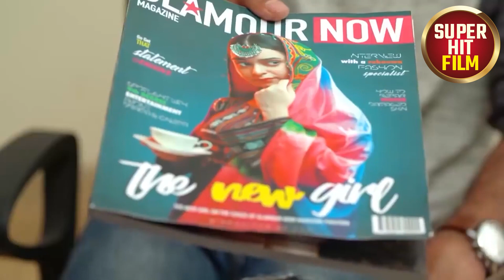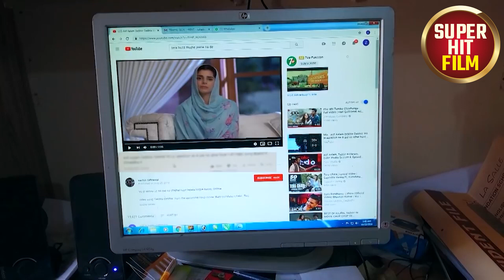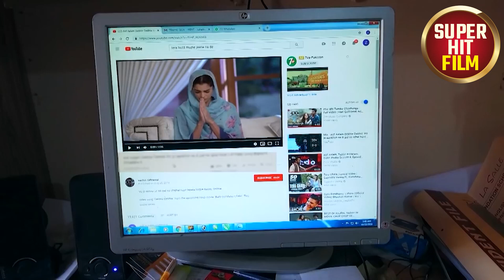Jaan Qurban (جان قربان) | Full Film | Sanam Saeed, Mohib Mirza | A Heartbreaking Story | TA2G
Jaan Qurban is a#Dramafilm of Drama Serial "Deedan".

Jaan Qurban tells the story of two friends from a rural village: One girl serendipitously finds fortune in the big city while under the thumb of her husband; The other is forced to remain in the mountains in a warped family situation.

Welcome to Desi Tube, your one stop for all the Pakistani entertainment news.

Never stay behind on the latest from the entertainment industry with us.